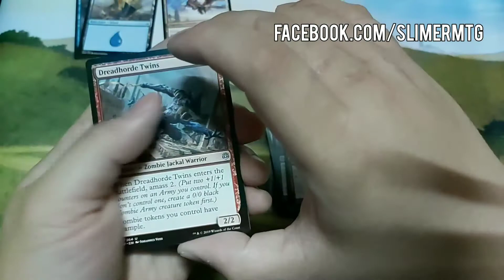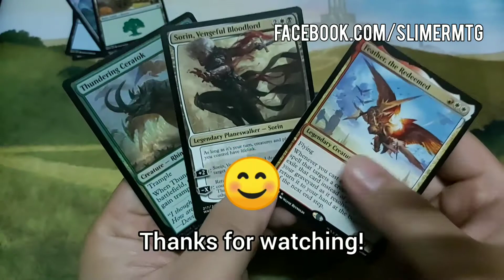S02E23: NCOV Scare... Always wash your feathers... Open booster packs!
Magic: The Gathering Booster Pack Openings from the Philippines! War of the Spark! You can also buy MTG card singles on our Facebook